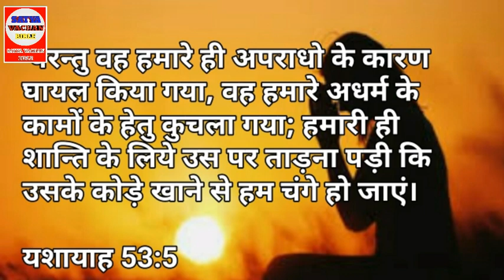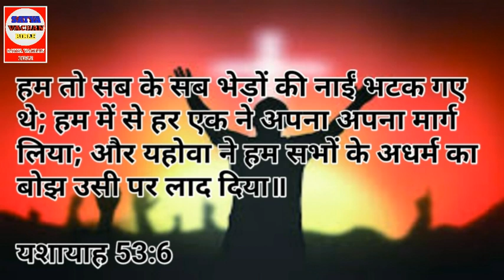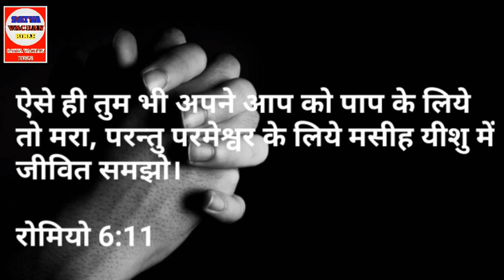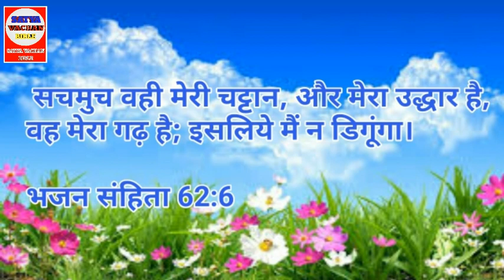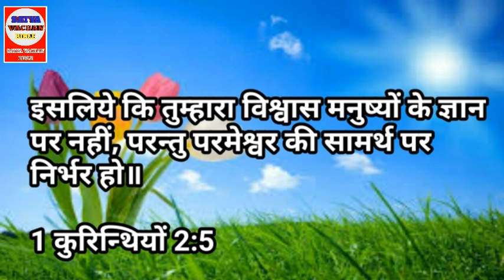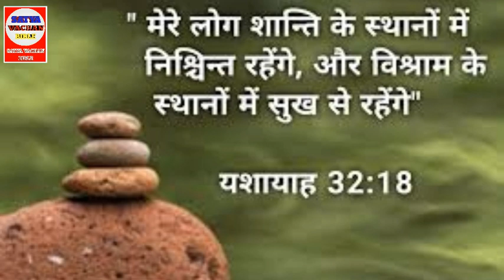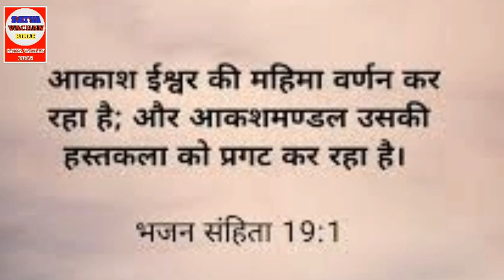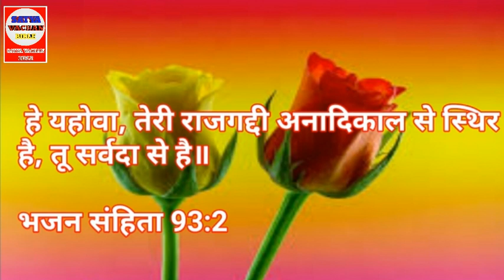10 जुलाई || सुबह की प्रार्थना || morning prayer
10 जुलाई || सुबह की प्रार्थना || morning prayer ||

 हमारा और कुछ विडियों

यीशु मसीह के वचन अनमोल बाईबल वचन

हम यीशु मसीह का बाइबल वचन और आप के लिए प्रार्थना  यीशु मसीह का भोजपुरी हिन्दी गीत डालते है